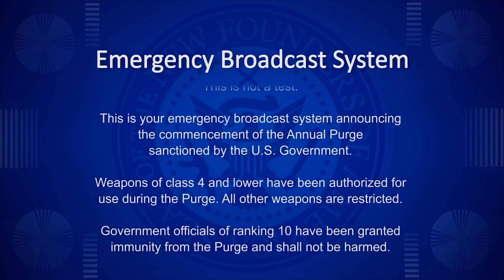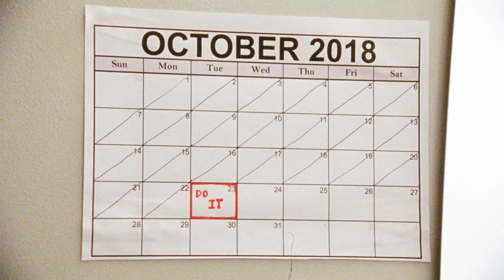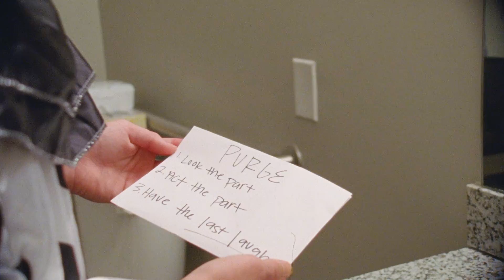Fear The Purge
Created for COM 444 Film Production class at NCSU (Assignment: Create a film under 4 minutes, using no dialogue, where an individual is preparing to do something)

A cowardly individual is preparing to participate in the purge for the first time. (Filmed on Kodak Vision3 Color Negative Film with Arriflex SR3)

Starring: Sam Weybright

Written, directed, filmed, and edited by: Claire Collins